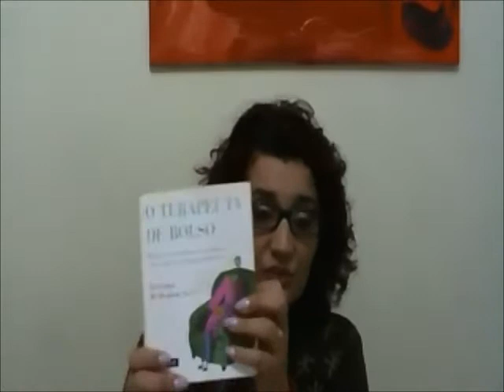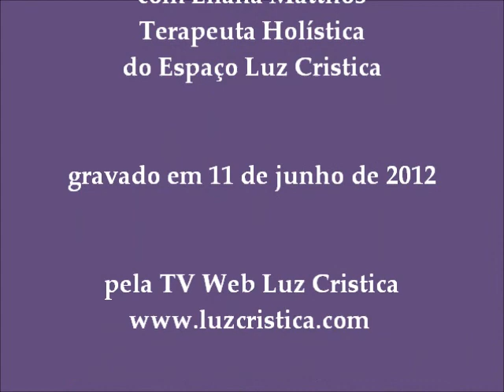Medo & Sofrimento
Temas: Por que há tanto Sofrimento? Por que há tanto Medo?

15º Encontro do Grupo de Estudos Luz Cristica.

Gravado por Eliana Matthos - Terapeuta do Espaço Luz Cristica, em 11 de junho de 2012, pela TV Web Luz Cristica

Nossos programas são gravados ao vivo as segundas-feiras às 20 horas pela TV Web Luz Cristica

Os programas do Grupo de Estudos anteriores, de 2012, poderão ser assistidos no: